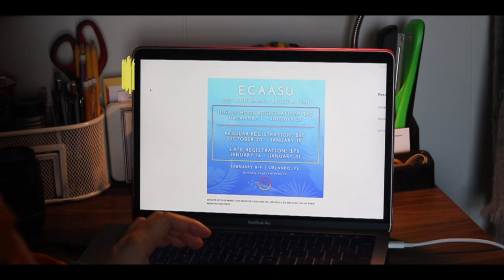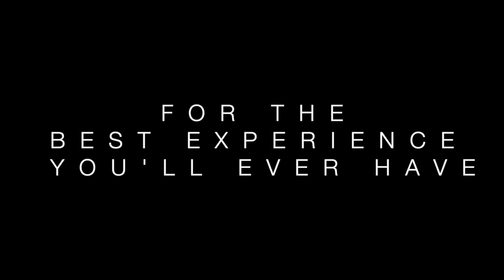ECAASU Conference 2019 Promo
ECAASU holds one of the oldest and and largest Asian American student conferences in nation! I encourage you to come out, network, educate yourself, and learn more about Asian American and Pacific Islander issues.

Held in Orlando, Florida this year, this serves as a chance for tons of students and individuals to empower themselves on AAPI topics.